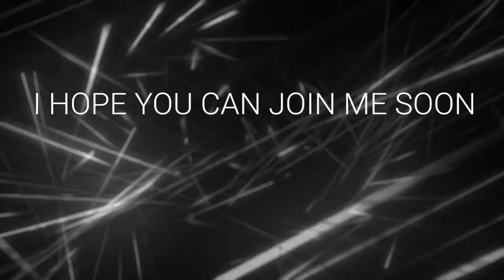Neotropolis on Twitch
If you were wondering what @Neotropolis on Twitch was like, here's a few demo clips...